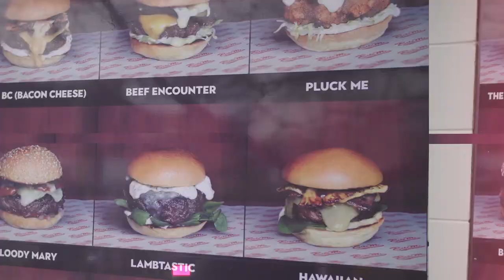MINI BURGER CHALLENGE || GIRL VS FOOD || LEAH SHUTKEVER || BITE ME BURGER CO || TRAILER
The eating machine Leah Shutkever took on the 'Bite Me Burger Challenge' at Bite Me Burger Co. Can you guess the time?

Girl Vs Food || Leah Shutkever || Bite Me Burger Co || Trailer

Presenter: @shutkeverofficial
Director: @dab5y
Producer: @boonvision
Photographer: @Fluid4Sight
Editor: @fayfilmsuk

Location: Bite Me Burger Co, London

More Trailers and Episode to come!